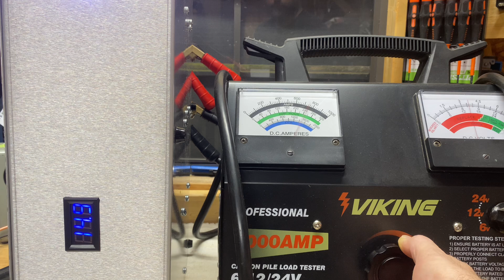First test 800 amp supply